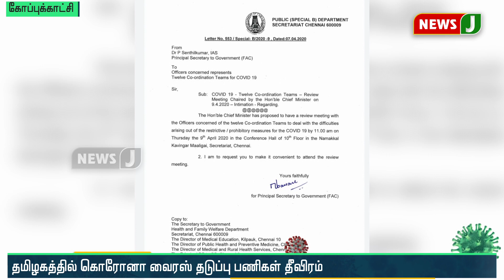கொரோனா தடுப்பு நடவடிக்கையாக 12 அதிகாரிகள் குழுக்களுடன் முதலமைச்சர் இன்று ஆலோசனை!!!